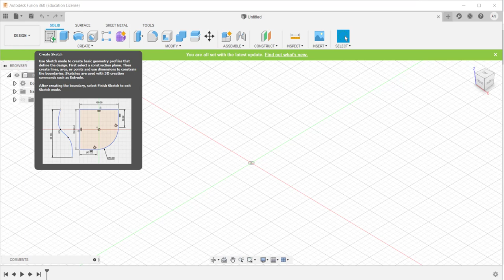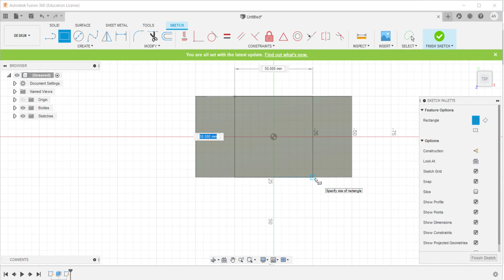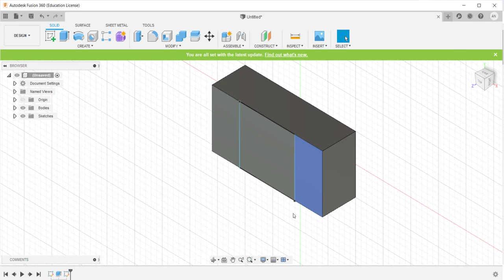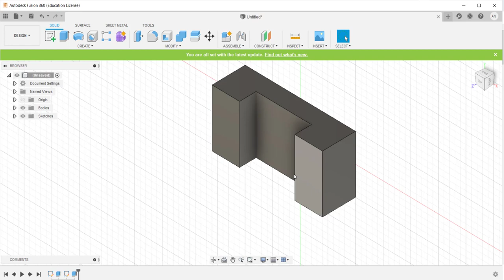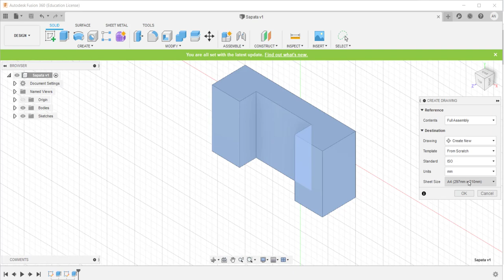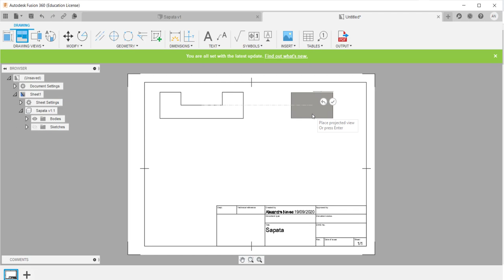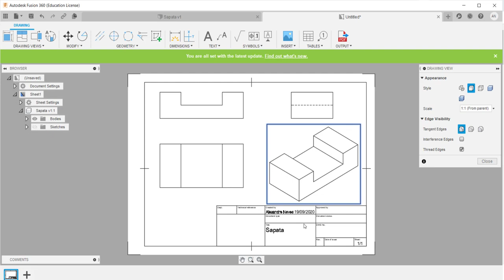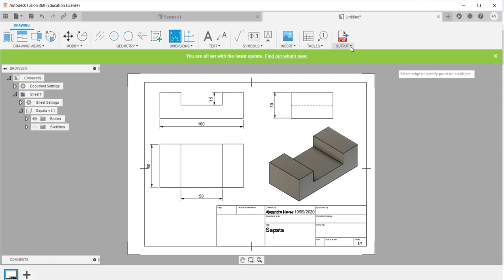Tutorial Fusion 360 Criando o desenho 2D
Como fazer um desenho 2D no Fusion 360

Neste vídeo apresento o software de modelagem 3D chamado Fusion 360 e mostro como fazer o desenho 2D utilizando o Fusion. É realizada uma modelagem de um sólido simples utilizando os comandos básicos 2D de desenho (linha, círculo entre outros), os comandos de restrição (vertical, horizontal, coincidência, dimensões entre outros) e também os usos dos recursos 3D disponíveis no software como por exemplo o fillet 3D. Vídeo ideal para quem está iniciando a modelagem 3D e aprender rapidamente.